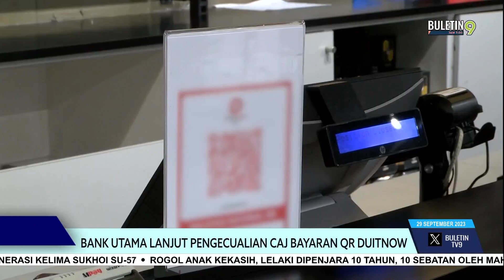Caj Kod QR, Tidak Bebankan Golongan Bawahan - PM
Orang ramai tidak perlu gusar terhadap caj dikenakan terhadap vendor melalui platform kod QR DuitNow kerana tidak melibatkan golongan berpendapatan rendah.